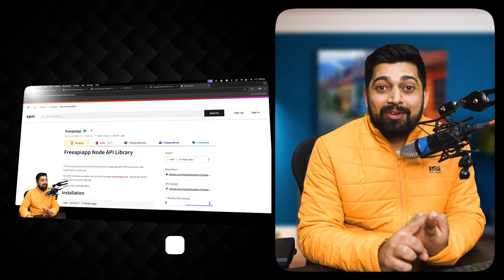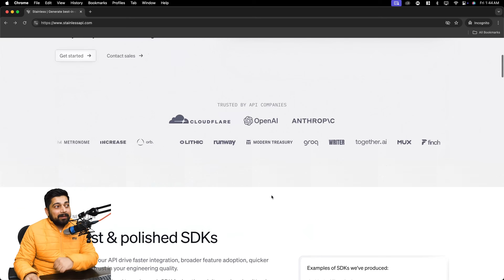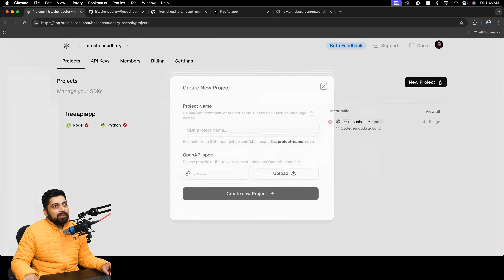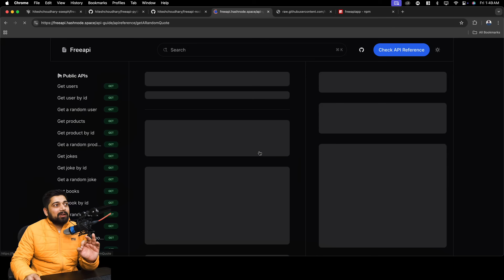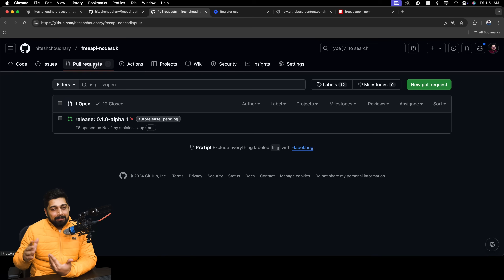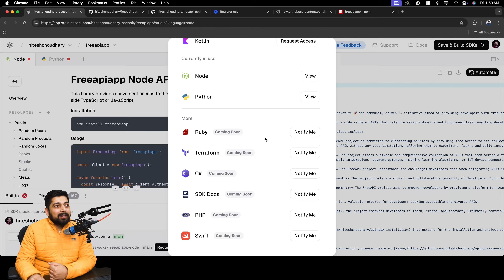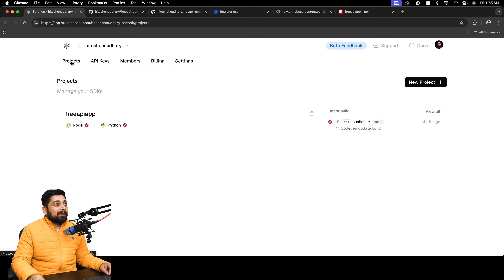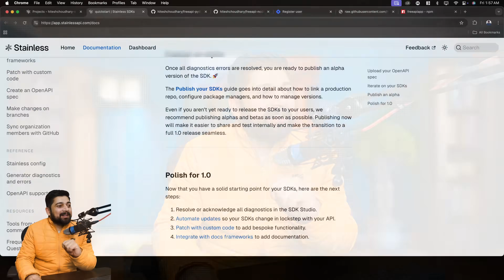How openai and anthropic publish their SDK and you can too